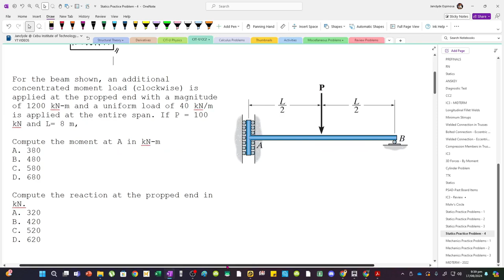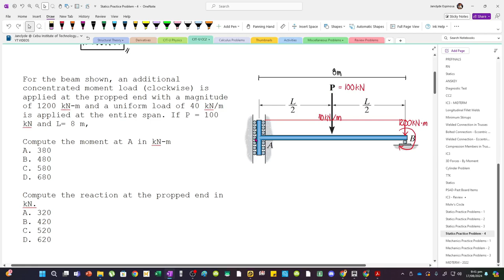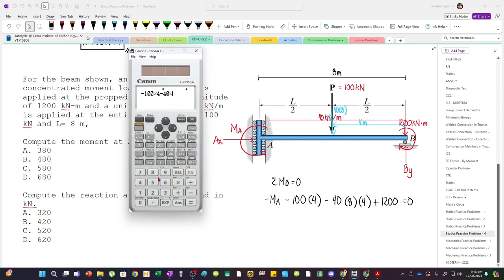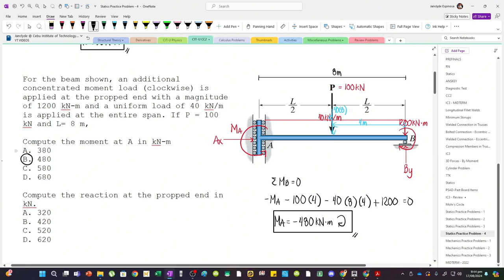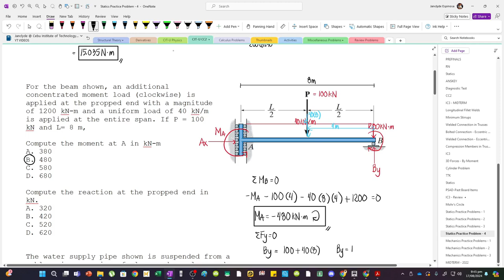Equilibrium of Rigid Bodies | Rotation Restricted but Vertical Movement Allowed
For the beam shown, an additional concentrated moment load (clockwise) is applied at the propped end with a magnitude of 1200 kN-m and a uniform load of 40 kN/m is applied at the entire span. If P = 100 kN and L= 8 m,

Compute the moment at A in kN-m
A. 380
B. 480
C. 580
D. 680

Compute the reaction at the propped end in kN.
A. 320
B. 420
C. 520
D. 620